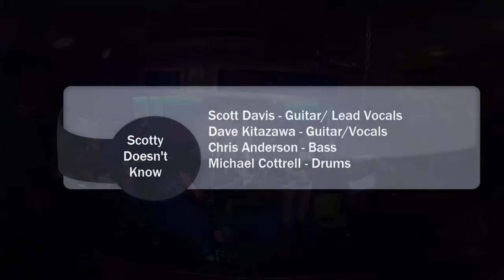Barely Breathing - Duncan Sheik / (Cover) by SDK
Scotty Doesn't Know - Live at Gate 2 Garage